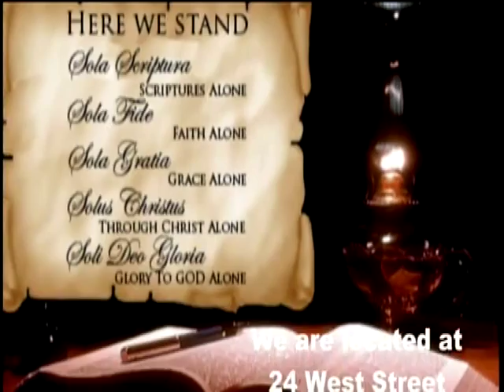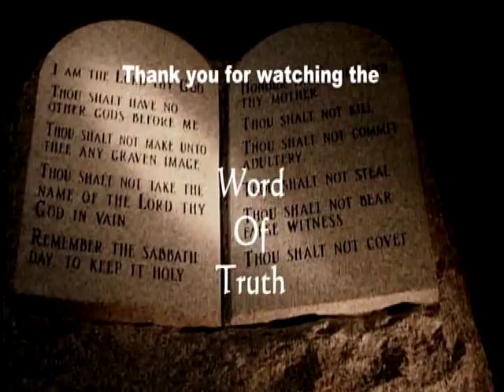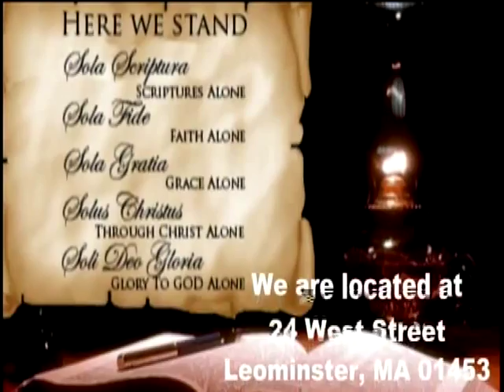Conversion to Jesus Christ (3)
Are we Converted (3)